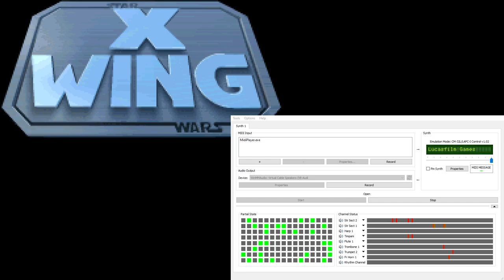X-Wing Super-CM-32L OST - In-Flight - Combat